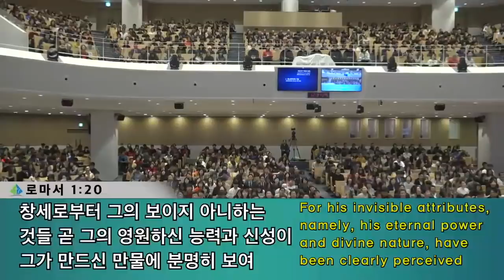[3부 주일예배] 복음으로 자유한 인생!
3부 주일예배
로마서 1:18-25
복음으로 자유한 인생!
정은주목사